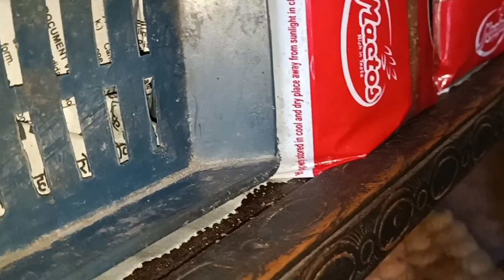Batote to Ramban ❤️travelvlog